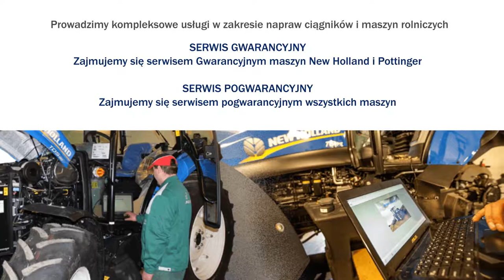Maszyny rolnicze ciągniki przewody hydrauliczne Suwałki Artprol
Głównym aspektem prowadzonej przez nas działalności jest sprzedaż maszyn rolniczych oraz części zamiennych do tych maszyn. W naszej ofercie można znaleźć również zamienniki nie produkowanych już części. Zajmujemy się sprzedażą przewodów hydraulicznych, łożysk i pasków klinowych. Posiadamy oleje, akumulatory i węże gumowe.

Sprzedajemy opryskiwacze, prasy i kosiarki. Dysponujemy siewnikami, zgrabiarkami i siewnikami. Nie zabraknie u nas roztrząsaczy czy dojarek. Dodatkowo naprawiamy ciągniki i maszyny rolniczej. Przeprowadzamy diagnostykę komputerową maszyn, zakuwamy przewody hydrauliczne i prowadzimy serwis mobilny.